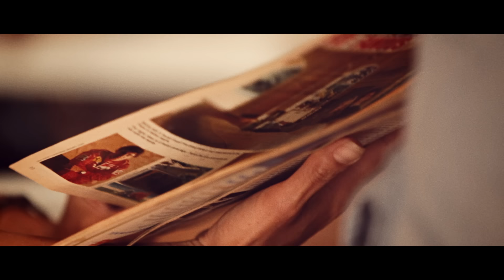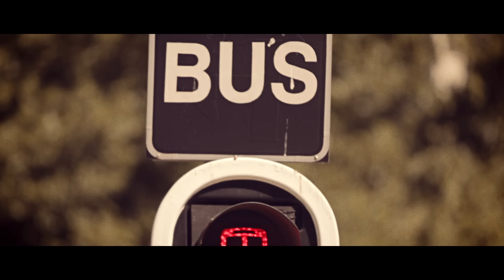Dodo - Hippie-Bus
Album "Anti Brumm"

clip:
director - fabian niklaus
cam a - benjamin dobó
cam b - ebrahim hajee
cam assistent: jess james harris
cutter - amaury berger
colorgrading - hans rüttimann
styling - sabina nussbaumer
graphics - chris burkhard
artwork bus - rodja galli

producer - dodo jud
written - alon renner, dodo jud, fabian niklaus

man at the beach: braam coetzee
skatergirls: amy, kayla, athi, ilonka, andrea
african dandy: ralo snyman
worker: grant kavnat

thanx to: photo hire cape town, imperial truck rental cape town, props to the stars cape town, costume hire cape town, locations: chez maman, burger fair restaurant/ helping hands: levy, nadege sanz

lyrics:
Hippi-Bus

intro:
ganz egal öb du im stau stahsch oder mit dinnere frau is blaue fahrsch
pump das volume voll ume

verse 1;
er isch hellblau und hät es peacesign uf de bruscht
liecht veroschtet wiener dur die strasse kurvt
chunt nüme so liecht jede pass duruf
däfür isch sin bass gnueg lut

er isch en rollende ghetto bluster
beschallt all ohre uf dene strasse
egal öb asphalt, beton oder pflaschter
-- d’musig isch sis einzige laschter

drum dreit er sis volume bis as limit uf
egal wele weg er nimmt es lauft srichtige stuck
und Haltet dschmier ihn a und er wird inspiziert
findets nume love und peace i ihm drin

ref
ich sitze ime hippi bus, hippi bus
s'fenschter isch dunde linke arm isch dus
hippi bus, hippi bus
die einzig gfahr wo bestaht isch tinitus

er pumpt das volume - pumpum das valume ey
fahri mit ihm ume denn pumpt er volume
er pumpt das volume - pumpum das valume
voll ume

verse 2
er weiss das mer mit musig besser durs läbe fahrt
drum isch stüürschti a ihm sini soundahlag
-- PS und Felge sind für ihn nebedsach
lieber en fette subwoofer im (als) handschuefach

und hinde ine gits kei puff usserd uspuff
de sitz usklappe plus matrazze das isch luxus
will wemmer müed isch sött mer nüme fahre
und wemmer - verruckt wird söttmer liebi mache

er isch es lovemobile das isch sicher
ey - häsches eimal gmacht  wetsch es immer wieder
er isch mit allne vier räder ufm bodebliebe
und trotzdem schweb ich uf wolche siebe – ich sitze ime

ref

verse 3:
nein ei er macht keis tam tam
ä ä brucht keis tom tom
ä ä fahrt de strass nah
wenns si muess bis london

das strasseverkehrsamt
luegt ihm under d’hube
will ich i ihm verkehrt han
chumi under d’hube

stahne im standesamt
ghören dusse huppe
min treu trauzüge
er hät mich verkupplet

trucke jez uf tube
ab id flitterwuche

pump das volume
pump pump das volume
ufe